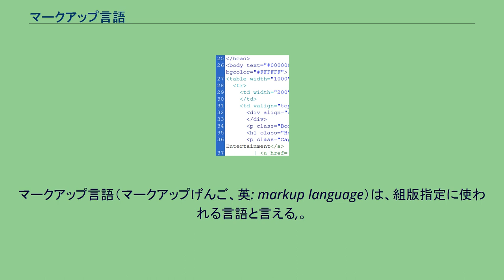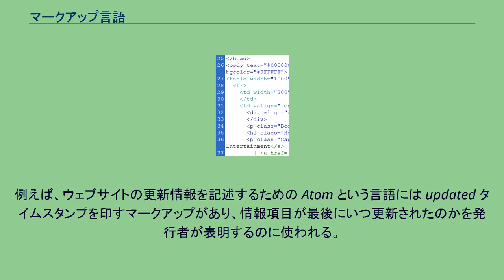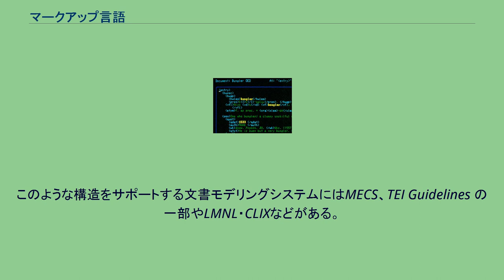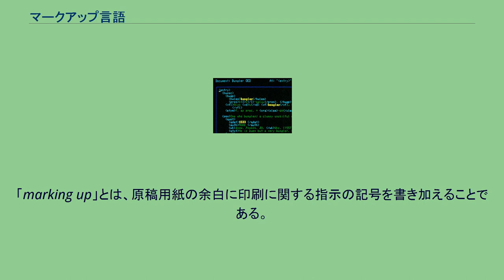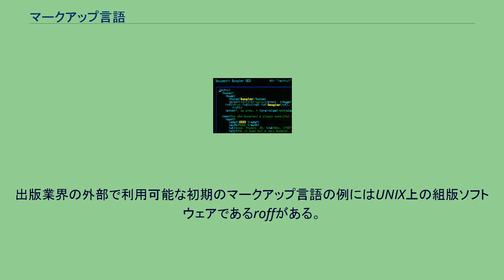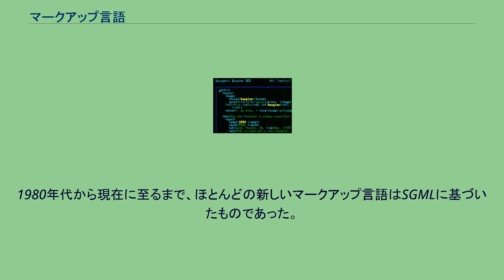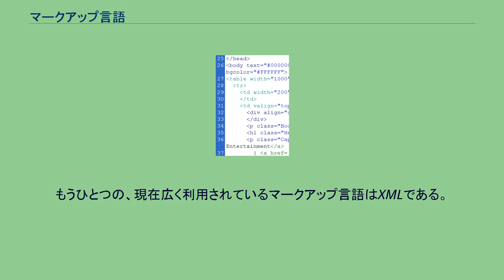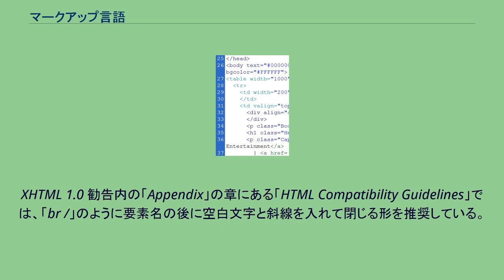マークアップ言語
SGMLで定義されたマークアップ言語がオックスフォード英語辞典の電子版を記述するのに利用されている。
これによって、HTMLへの変換が容易となるだけでなく、高度なクエリの実行が可能となる。
マークアップ言語（マークアップげんご、英: markup language）は、組版指定に使われる言語と言える,。
視覚表現や文章構造などを記述するための形式言語である。
テキストファイルであることが多いが、バイナリデータによる形式もある。
“英: markup”という語は英語圏の出版業界で著者、編集者、印刷者の間で指示を伝える方法を意味していた（語源を参照）。
マークアップ言語には様々なものがあるが、ここでは例としてHTMLにおける短い節を示す。
「h1」ガンカモ科「/h1」
「p」
ガンカモ科にはカモ、ガン、ハクチョウが含まれるが、
それらは「em」非常に近い種であるというわけではない「/em」。

「/p」
HTMLでは、「このように」 山括弧で囲ったタグにより、要素をマークアップする。
要素の頭部と尾部にあるものがタグである。
つまり、タグで囲まれた全体が要素である（タグも含む）。
このHTMLの例では、 h1 という第1レベルの見出し (headline) の要素があり、それに引き続いて1段落の文章が含まれているp要素（paragraph = 段落）がある。
HTMLの変遷などの結果意識されるようになった、Web業界などにおけるマークアップ言語に対する理解として、3つに分類するものがある。
視覚マークアップ、手続きマークアップ、意味マークアップである。
視覚マークアップとはテキスト中の「手掛かり」から文書構造を推論しようという試みである。
例えば、テキストファイルでは文書のタイトルの前にいくつか改行を入れたり、スペースを空けたりすることがあり、これらはレイアウトなどの視覚表現を暗示している。
ワードプロセッサ、デスクトップパブリッシングソフト、いくつかのテキストエディタにはその種の慣習から構造を推論するものがある。
視覚マークアップが暗黙的であったのに対し、手続きマークアップは明示的に視覚表現の命令（ディレクティブ）を記述する。
処理系はこの命令をファイル中の出現順に解釈する。
例えば、タイトル文の直前に「中央揃えモードに移る」「文字サイズを大きくする」「書体をボールドにする」などの命令を記述し、タイトル文の後にそれらの命令の終了を記述する、といったものである。
手続きマークアップの処理系の例としては、nroff・troff・TeX・Loutがある。
手続きマークアップは特定の視覚表現を実現する処理上の命令を付与するものであるが、意味マークアップはテキストの断片に印を付けていくものである。
例えば、ウェブサイトの更新情報を記述するための Atom という言語には updated タイムスタンプを印すマークアップがあり、情報項目が最後にいつ更新されたのかを発行者が表明するのに使われる。
Atom の規格では updated の意味するものについて論じており、そのマークアップ形式についても規定されているが、それがユーザに対してどのように表示されるのか、またそもそも表示されるべきなのかについては何の規定もない。
このマークアップは処理系ごとに様々な用途に使われ、その中には Atom 言語の設計者たちが予想もしなかったものが多く含まれるだろう。
SGMLとXMLは意味マークアップ言語の設計を支援するために設計された仕様（メタ言語）である。
以上は概念的な分類であって、実際にはどのシステムでも別種のマークアップが共存している。
例えばHTMLでは、純粋な手続きマークアップ（ボールドのための B など）と純粋な意味マークアップ（BLOCKQUOTE や href 属性など）が共存している。
HTMLにはさらに PRE 要素があり、視覚マークアップの領域を囲んで、テキストをタイプしたとおりに表示させることもできる。
マークアップ要素とその使用に関する規則は通例、特定の企業やコミュニティごとの様々な種類の文書に対応するため、標準化団体によって開発される。
最初期の例としては CALS があり、アメリカ軍で技術マニュアルに利用されていた。
すぐに大規模文書を管理する必要のある企業がこれに続きだし、航空機、電気通信、自動車、コンピュータハードウェアのマニュアル用のタグ群が開発された。
これはこの種のマニュアルの多くが電子的に配布...